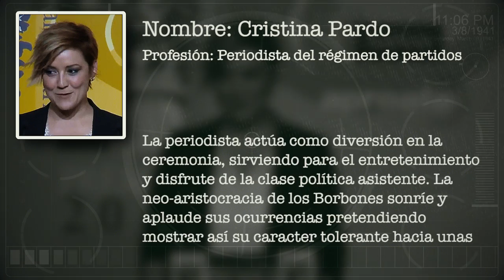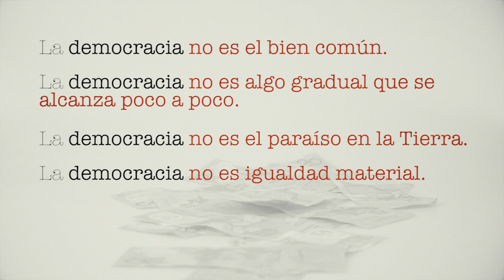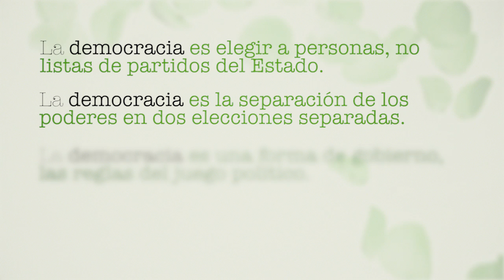¿Hay democracia en España?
¿Qué está pasando en España? ¿donde está el poder? ¿qué es una democracia? ¿quien elige? ¿por qué los habitantes de "estepaís" someten a los españoles? Le invitamos a descubrirlo en este vídeo.

Una producción de @NoriegaAtanasio para Libertad Constituyente TV